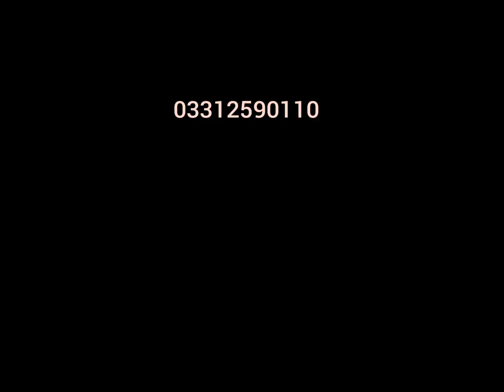Katana sword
For order and pics you can WhatsApp